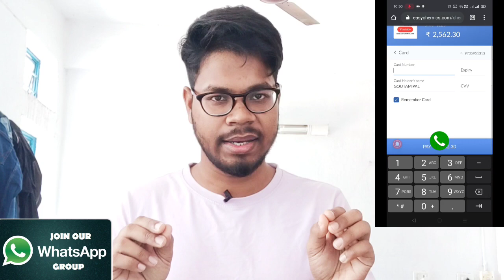How to crack JAM 2021? Join OUR WhatsApp Group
Dear Student, Do you want to join the IIT JAM CHEMISTRY WhatsApp group?
I give a weekly assignment and guide my students personally with EasyChemics Study Material.
Now we have started the JAM 2021 session.

✅UNACADEMY👉👉👉👉👉GOUTAM PAL